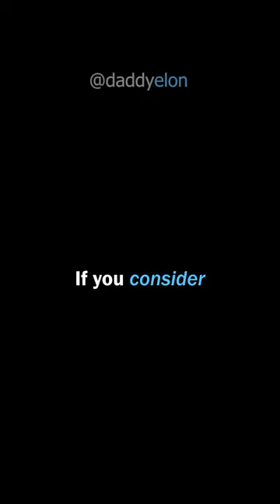What will be OUR Destiny?🫣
In this video, SpaceX CEO Elon Musk shares his thoughts about humanity's potential Doom or Salvation.As the founder of SpaceX and Tesla, Elon Musk is one of the most successful entrepreneurs of our time. In this video, he discusses the importance of space exploration and the impact it has on the future of humanity.

Clip from WGS17 (World Government Summit 2017)